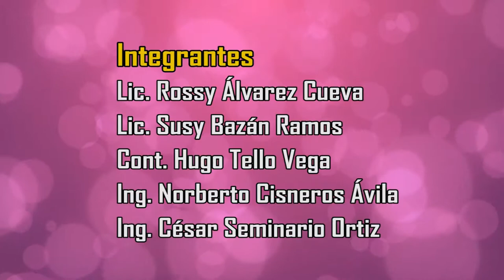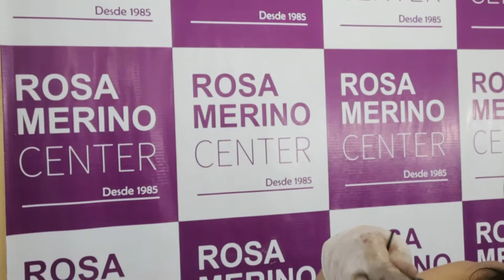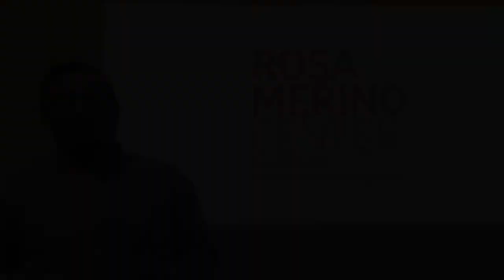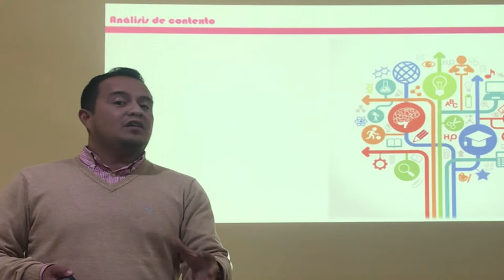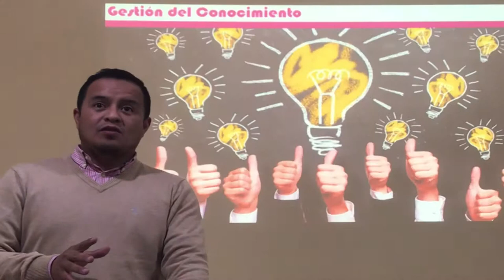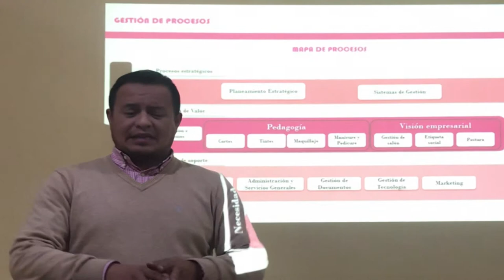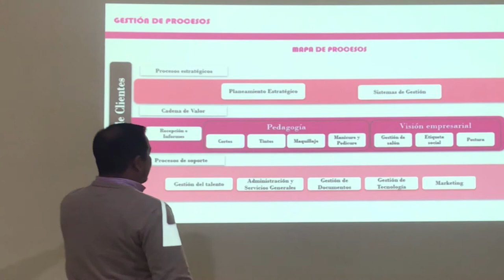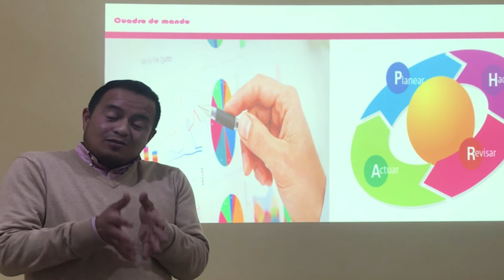ASESORÍA CETPRO ROSA MERINO CENTER final